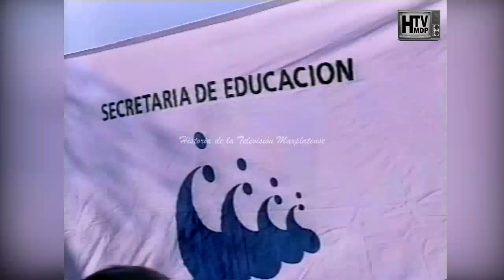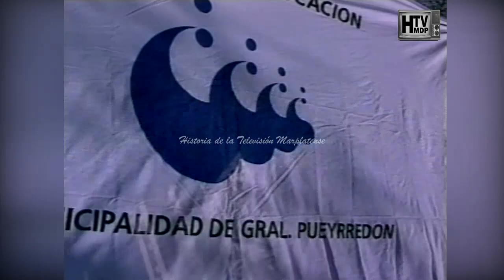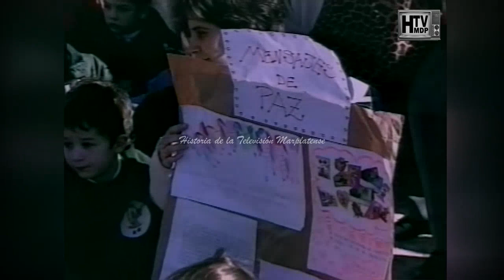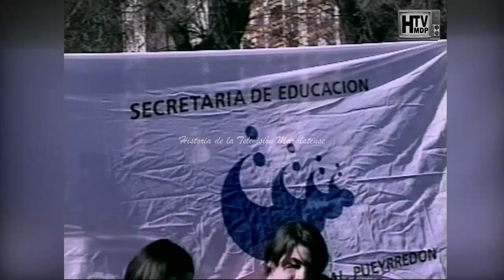ACTUACIÓN DE PAPELNONOS Y ENTREGA DE JUGUETES MAR DEL PLATA 28-08-2001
Material recuperado por @htvmdp del archivo periodístico del servicio de noticias de Canal 10 de Mar del Plata.

Difundimos material que pasó en la televisión marplatense.

Póngase en contacto con nosotros:
Facebook: Historia de la televisión marplatense

                                                                                                             HTVMDP